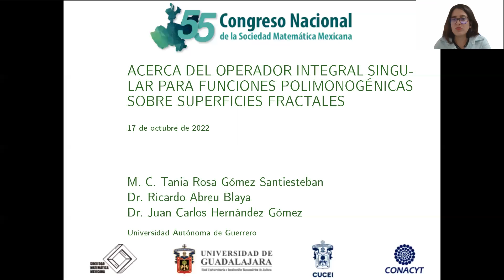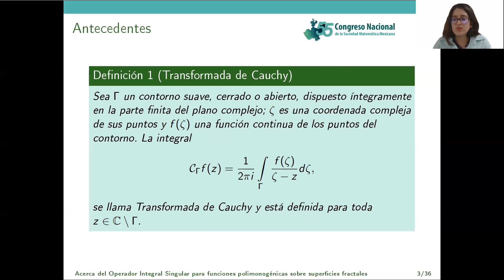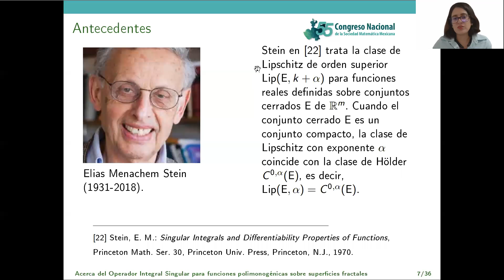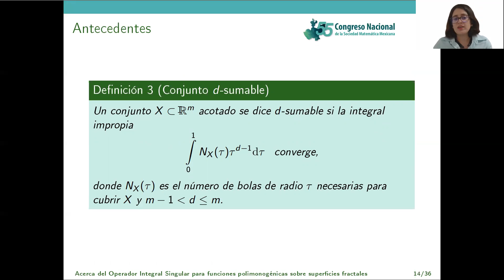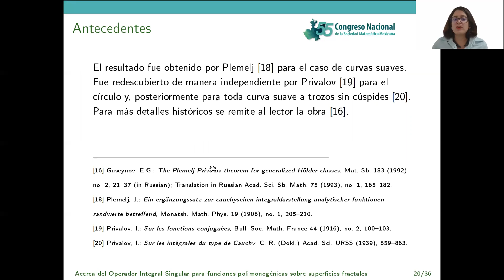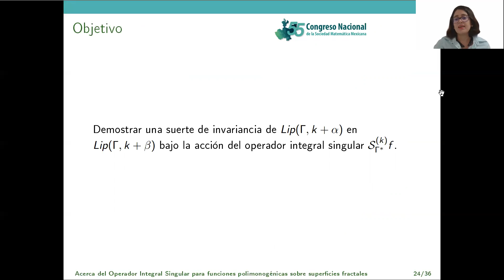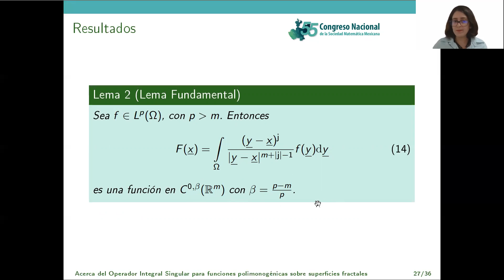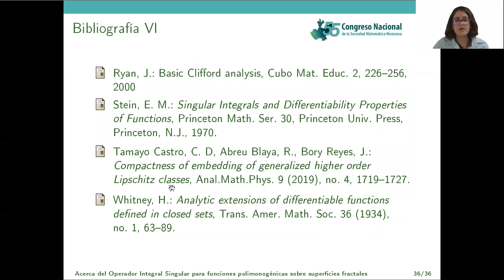Acerca del Operador Integral Singular para funciones polimonogénicas sobre superficies fractales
Ponente: Tania Rosa Gómez Santiesteban
Titulo: "Acerca del Operador Integral Singular para funciones polimonogénicas sobre superficies fractales"
Sesión: Análisis